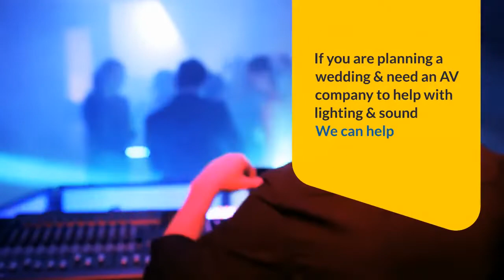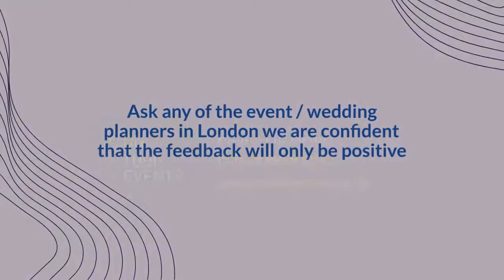On Tour Events | Staging, Event Lighting & Sound System Hire in London | 020-8058-0093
On Tour Events
Office 108, Belgrove House, Belgrove Street,
London, WC1H 8AA
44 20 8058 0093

On Tour Events, is a collaboration & merger of individual sound, lighting, video, stage lighting hire in London & set hire companies. We are a knowledgeable & experienced event production hire company with locations in London, Surrey & Manchester.

Over 25 years of experience working in the events industry we are one of the UK's leading event production companies. Our approach as a London screen and projector hire company ensures that it's easy & cost-efficient when working with us.

We offer reliable & professional London stage hire services at a fair & reasonable price point. On Tour Events, is a group of friendly, proactive audio visual production specialists from LED screens, sound, to lighting design, custom stage sets & live streaming services we cover all areas of event production.

So, if you’re planning a conference & need a reliable AV hire near London to stream your event to your guests no problem, if you planning a wedding & need an AV to hire a company to help with lighting & sound we can help, or if you need to hire a large outdoor covered stage for your concert again On Tour Events stocks the right gear needed for any event or production

OUR TECHNICAL AUDIO, VISUAL HIRE LONDON SERVICES:

• EVENT LIGHTING HIRE
• AWARD CEREMONIES & GALA DINNERS
• CONFERENCE SET DESIGN & HIRE
• SOUND EQUIPMENT HIRE
• CORPORATE EVENTS & PRIVATE PARTIES
• EXHIBITIONS & PRODUCT LAUNCHES
• LED SCREEN HIRE
• CONFERENCE AUDIO VISUAL EQUIPMENT
• STAGE HIRE
• LIVE STREAMING SERVICES
• WEDDING PRODUCTION SERVICES